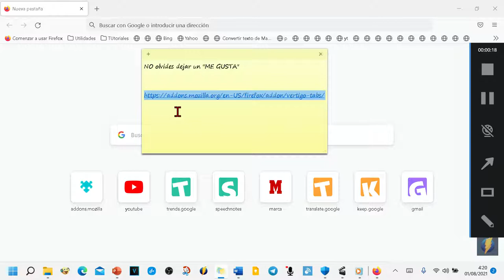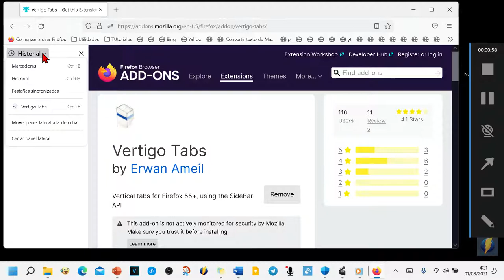Cómo tener pestañas verticales en Firefox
Tutorial en video en el cual enseño cómo tener pestañas verticales el navegador de Firefox punto se hace con una extensión gratuita muy fácil de instalar

dios vamos a ver cómo tener pestañas verticales en Firefox vamos a abrirlo

lo podemos hacer con la extensión gratuita

ya copiar esta dirección nosotros los padres copia de la descripción del vídeo en la dirección que nos lleva a la extensión le damos a agregar al Firefox

le damos a añadir

y ya lo tenemos aquí a la izquierda este panel también se puede poner a la derecha mover para la derecha

también podemos ver en este panel los marcadores el historial la verdad que bastante cómoda esta extensión para ver los marcadores historial pestañas geniales